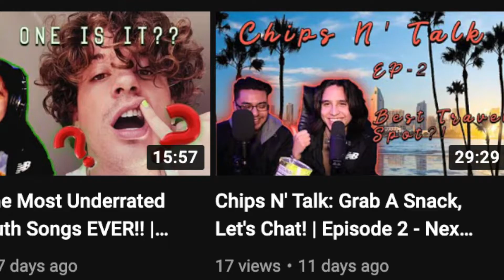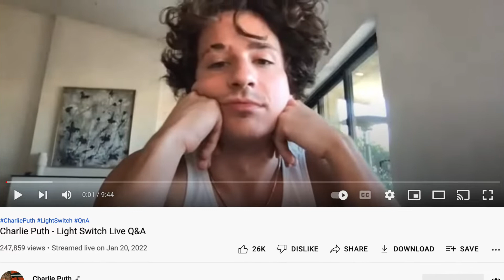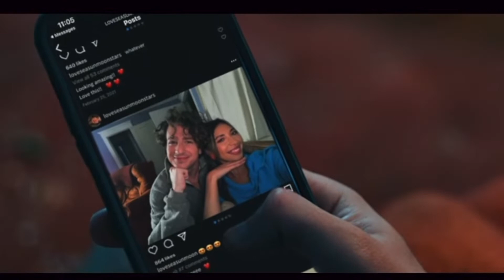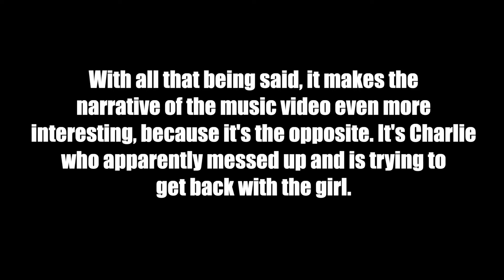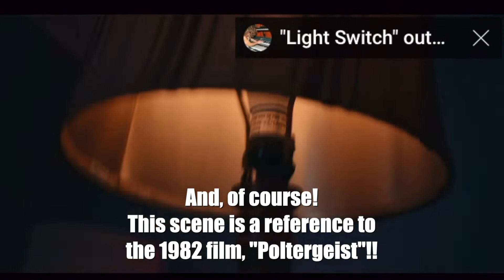Charlie Puth - LIGHT SWITCH Music Video | Reaction and Analysis!!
It's finally here! Charlie Puth's "Light Switch," has dropped along with its music video! Let's take a listen and a look! Do you like the song and video? Let me know down in the comment section below.

Check out my podcast, Chips N’ Talk: Grab A Snack, Let’s Chat! Out on Youtube, Spotify, and Apple Music.